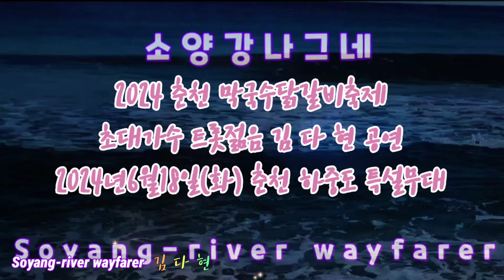김다현 젊은트롯의상큼발랄 2024춘천막국수닭갈비축제